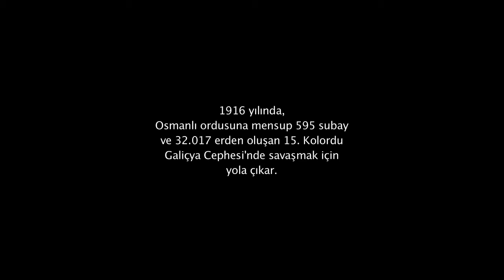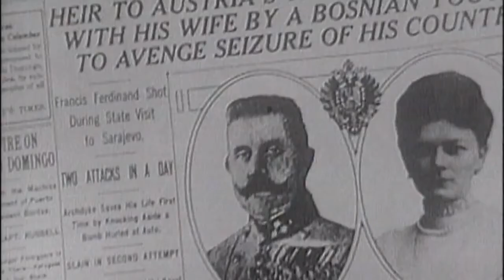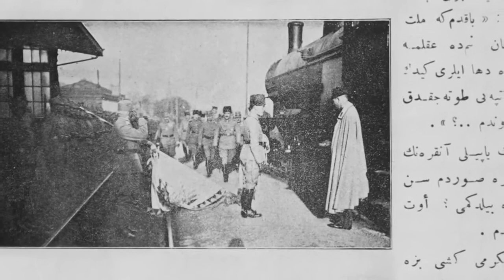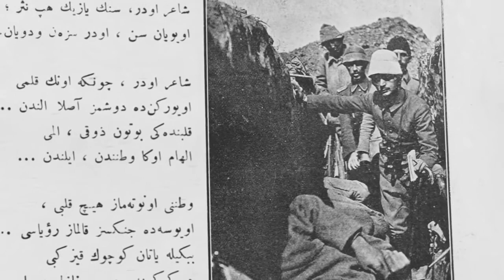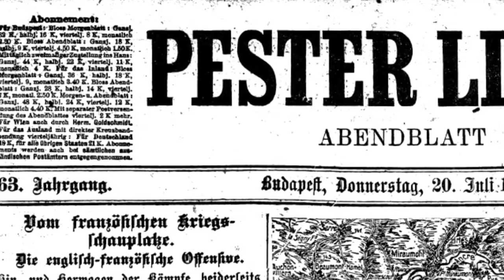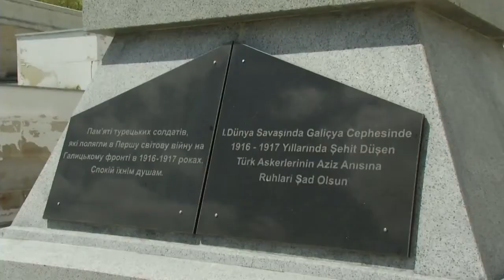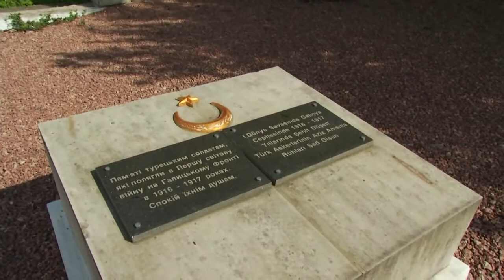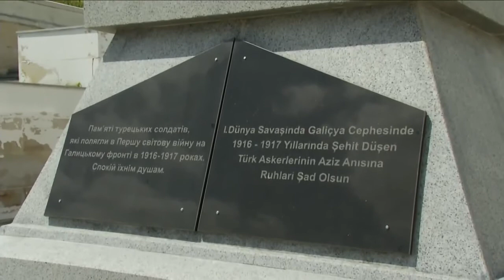1 Dünya savaşı Galiçya Cephesi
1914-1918 yılları arasında süren I. Dünya Savaşı sırasında Osmanlı Ordusunun Kurmay Albay Yakup Şevki (Subaşı) Kumandasındaki 15. Kolordusu, müttefik güçler Almanya, Avusturya-Macaristan İmparatorluğu ile birlikte Rus İmparatorluğu'na karşı çetin muharebeler vererek Avusturya – Macaristan İmparatorluğunun bir eyaleti durumunda bulunan Galiçya’da 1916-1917 yılları arasında çarpışmıştır. Ana muharebelerin yapıldığı yer, Polonya’nın taksimi öncesinde Polonya toprakları içinde bulunmasına rağmen, İkinci Dünya Savaşından sonra yapılan sınır düzenlemeleri ile bugünkü Ukrayna topraklarında kalmıştır.
Çanakkale Muhaberelerinde de mücadele eden Osmanlı Devletinin en yetenekli askerlerinden oluşan Türk 15’inci Kolordusu, 22 Temmuz 1916 tarihinden başlayarak bir aylık bir sürede Uzunköprü ve Alpullu’dan hareketle Galiçya Cephesine intikal ederek, bölgede görev yapan Avusturya – Macaristan ve Alman birliklerinden görevi devralmıştır. Avusturya – Macaristan Kuvvetlerinin komutanı olan General Felix Von Bothmer ‘in Komutasına girerek, Müttefik devletler ile dönemin Çarlık Rusya ‘sına karşı mücadele vermişlerdir. Avrupa nezdinde Osmanlı askeri imajının üst seviye algılanmasını sağlamak için kıyafet, silah ve askeri donanımlarında ordu nezdinde en iyilerin bir araya getirilmesi ile oluşturulan kolordu yaklaşık bir yıl süre ile esas olarak Dinyester nehrinin kuzeyden güneye uzanan bir kolu olan Zilota Lipa nehri vadi ekseni üzerinde çarpışmış olup, kendisine verilen görevi, büyük zorluklara rağmen en iyi şekilde ve fedakârca yaptığı tarihi kayıtların ortak kanaatidir. İttifak ve İtilaf devletleri olağanca şiddetiyle çarpışırken 1917‘nin Mart Ayında Petrograd ‘daki olaylar patlak verir. Cephedeki Rus subay ve askerler başkentteki olaylara yoğunlaşır ve Rus Ordusu mukavemetini kaybederek cephe hattından çekilmeye başlar.
Galiçya Cephesindeki çarpışmalar hafiflerken Osmanlı Ordusu, Mayıs ayı sonunda alınan kararla diğer cephelerdeki kuvvetlere destek için 1917 yaz ayı başlangıcıyla birlikte eylül ayına kadar Galiçya bölgesini boşaltmıştır.
Yükleyen Bülent Pakman